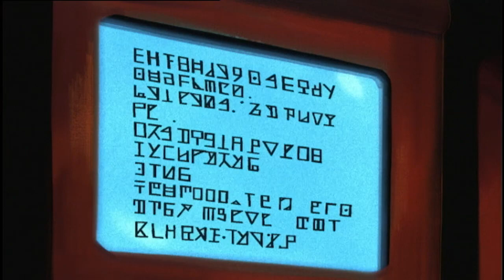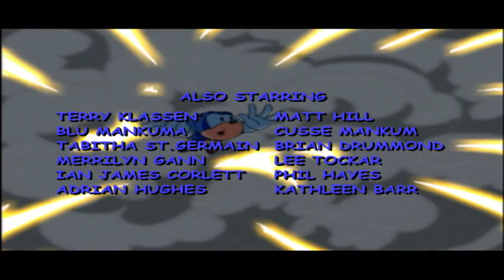The ART of Destruction | Sonic Underground | WildBrain - Cartoon Super Heroes